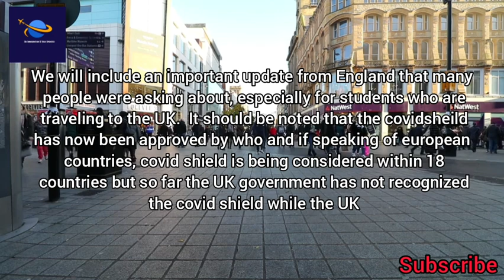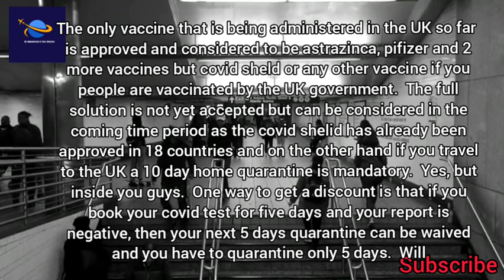Important News About Vaccine & Quarantine Discount For Uk Travellers|Latest Uk Immigration News